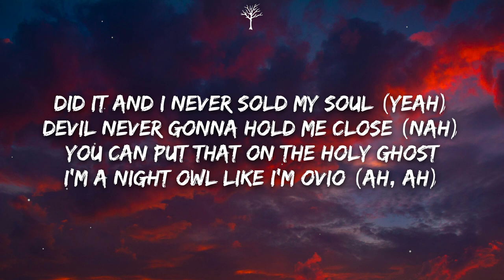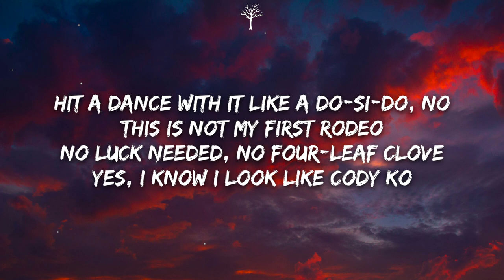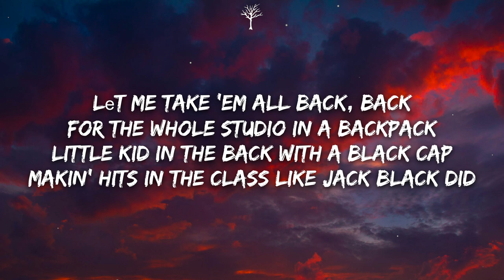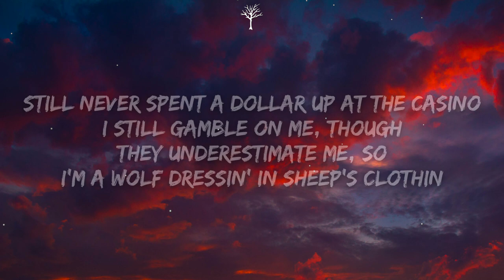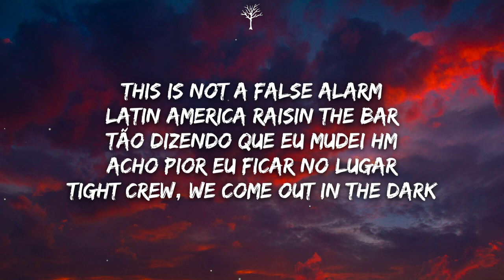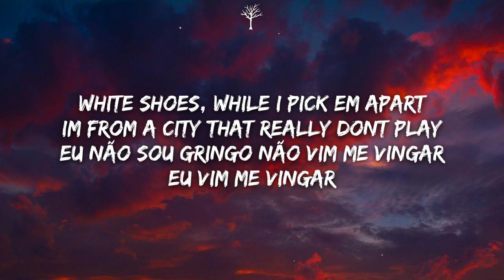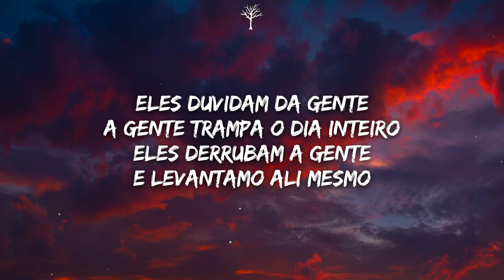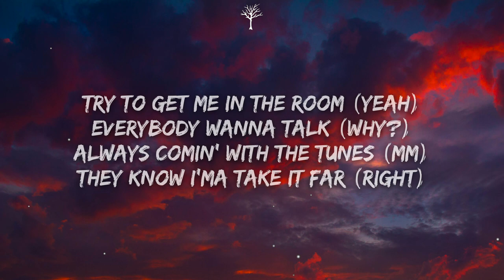Connor Price & Lucca DL - FALSE ALARM (Lyrics)